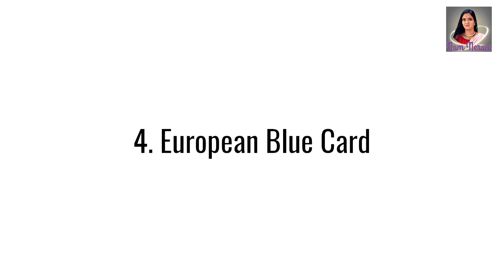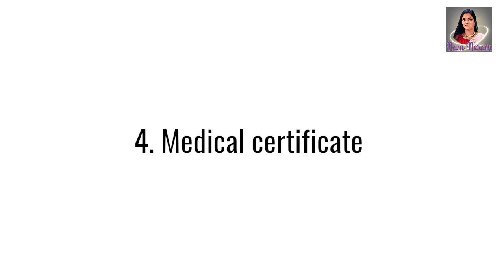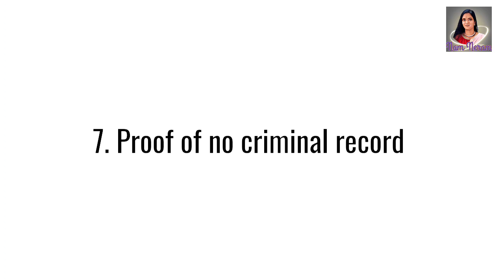Belgium Work Visa 2024 Types, Application Process | Belgium work Permit and visa ( @namneram2533 )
BelgiumWorkVisa2024Types,ApplicationProcess#BelgiumWorkpermitandworkvisa#Belgiumworkvisa#Belgiumwork#Euro(@namneram2533 )

Belgium offers a range of work visa options for foreign nationals, accommodating various professional backgrounds and addressing skill shortages in sectors like technology, healthcare, education, and finance. This guide covers the eligibility criteria, the application process, and typical applicants

Types of Work Visas in Belgium ;

The following types of Belgium work visas are currently available to foreigners who want to start their careers in Belgium in 2024:

1. Work Permit Type A: Allows indefinite work for any employer in Belgium, obtainable after holding a Type B permit for at least four years within ten years.

2.Work Permit Type B: For employment in roles not filled by Belgians or EU citizens, valid for 12 months and extendable.

3. Work Permit Type C: For certain overseas employees like students, valid for 12 months.
European Blue Card: For highly skilled workers, allowing three months of work.

4. Professional Card: For self-employed specialists working in Belgium for one to five years.

Eligibility Criteria ;

1. Non-EU/EFTA nationals must secure employment in Belgium.
2. For the Type B work permit, the offered salary must be above the average, considering net salary, bonuses, and allowances.

1. Foreign nationals outside the EU, EEA, or Switzerland.

2. Highly skilled workers, specialized technicians, professional athletes, artists, postdoctoral researchers, trainees, religious ministers, au pairs, and journalists are typical applicants.

1. Find a Job in Belgium: Use platforms like LinkedIn Belgium, Jobat, BrusselsJobs, Eurograduate, Academic Jobs EU or Monster to secure a job offer.

2. Work Permit Application: The employer applies for the work permit on behalf of the employee.

3. Apply for a Type D (Long-Stay) Visa: Necessary for employment over 90 days.

4. Travel to Belgium: On arrival, report to the local municipal office and apply for a residence card.

NAM NERAM